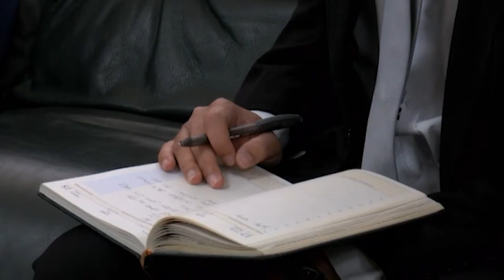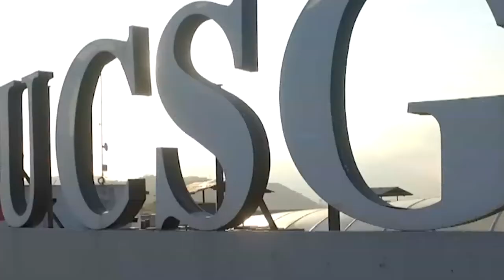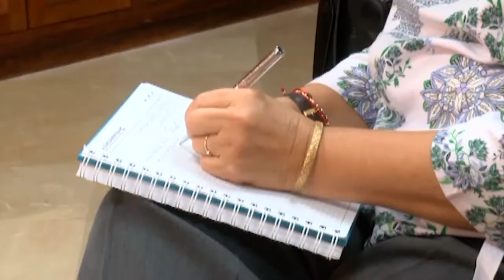AGENDA UNIVERSITARIA | PROGRAMA 11 DE OCTUBRE 2021